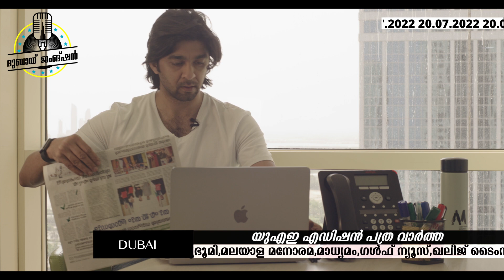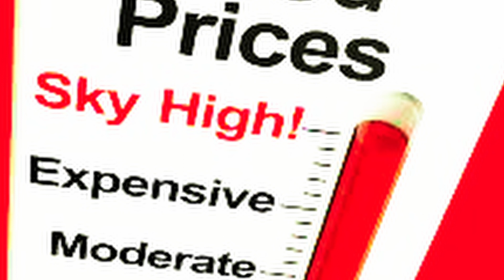20.07.2022 ദുബായ് പത്ര വാർത്ത, യുഎഇ പത്രവാർത്ത,ദുബായ് മലയാളം വാർത്ത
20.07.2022 ദുബായ് പത്ര വാർത്ത, യുഎഇ പത്രവാർത്ത,ദുബായ് മലയാളം വാർത്ത